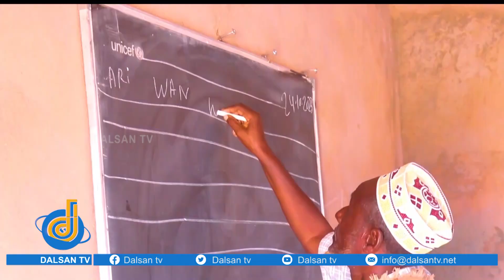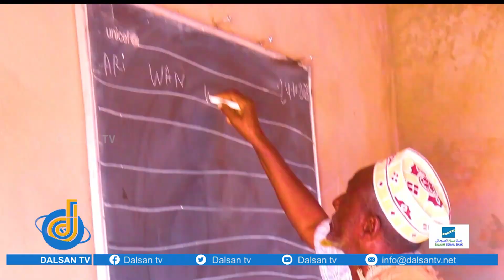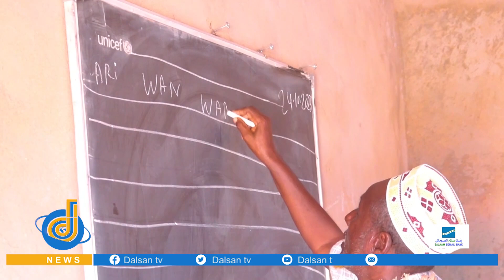Xil. Aways oo kamida xildhibaanada baarlamanka Puntland ayaa si wayn loogu soo dhaweeyay Nugaal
Guddomiyaha Guddiga Hawlaha Guud, Gaadiidka iyo kaabayaasha Dhaqaalaha Xil. Aways Axmed Sardheeye oo kamida xildhibaanada baarlamanka Puntland ayaa si wayn loogu soo dhaweeyay Magaaladda Xudun ee Degmadda Godob-Jiraan ee Gobolka Nugaal